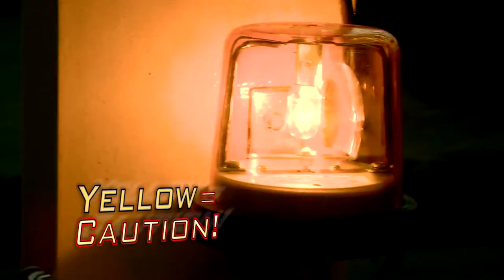Full Throttle Indoor Karting safety briefing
This is the safety briefing video that everyone must watch before racing at Full Throttle Indoor Karting in Cincinnnati, OH.